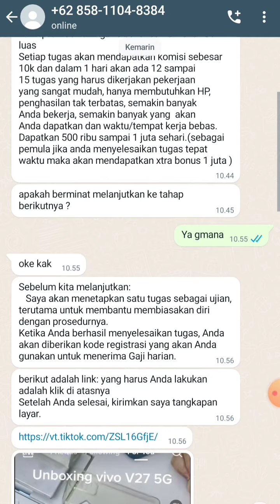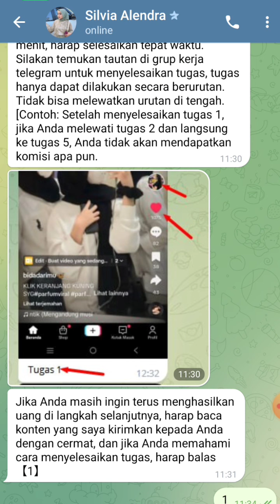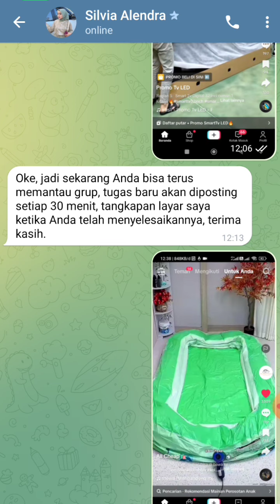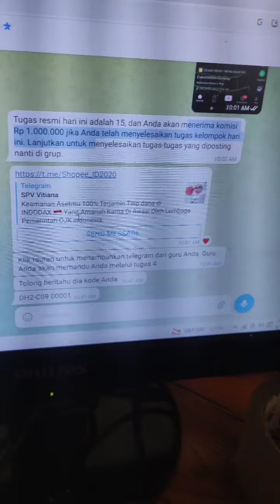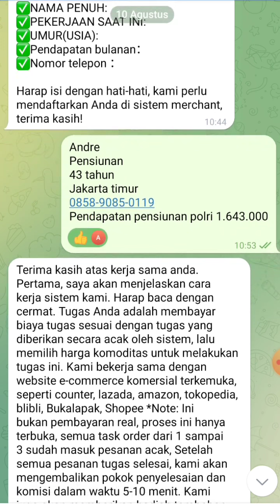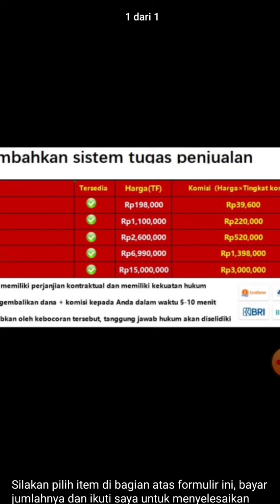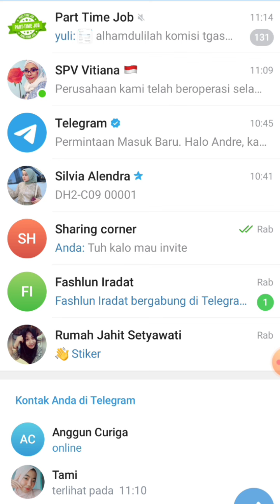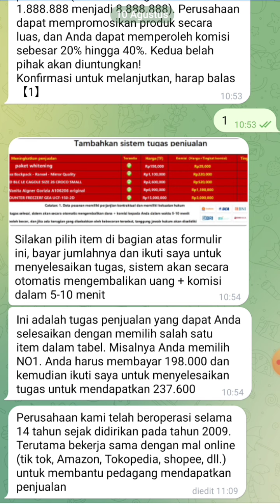investigasi: hati hati tergiur penghasilan. tambahan berakhir suruh transfer belasan juta.